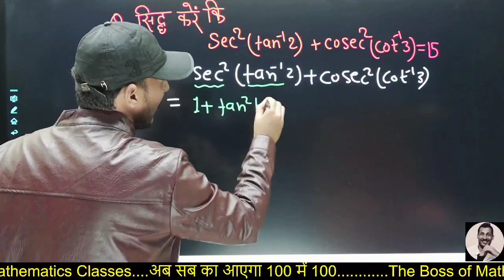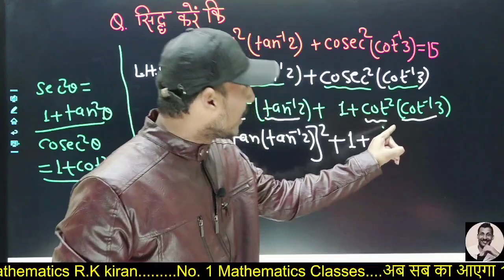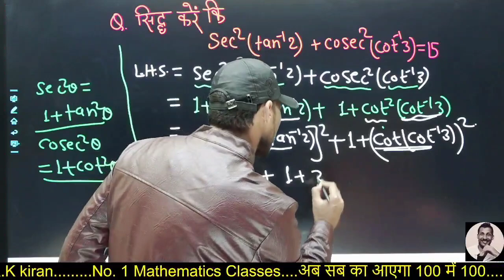vvi itf bseb exam 2023 # question bank # ncert math class 12 rk kiran sec square tan inverse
the boss of mathematics rk kiran
inverse trigonomeric function
pratilom teikonmitiya falan
sec^2(tan^-12)